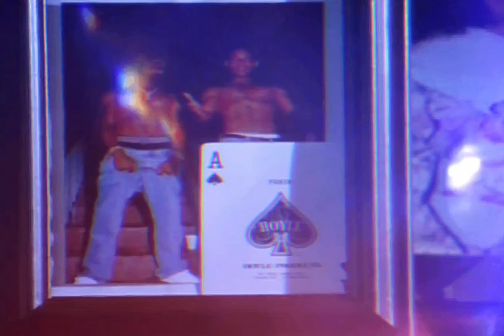2Pac - Where U Been (V2)[High Definition 8D Audio Surround Sound Remastered] 4K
Where U Been
Recorded on November 6, 1995
Originally recorded for All Eyez On Me/Euthanasia
Produced by Johnny “J” Jackson

2Pac – Where U Been (Unreleased) w./ Big Syke, Hussien Fatal, Napoleon, E.D.I. Mean, Danny Boy

Studio: Can-Am Studios, Tarzana, California
Originally recorded for All Eyez On Me/The Supreme Euthanasia/When I Get Free
Producer: Johnny “J” Jackson
Samples: Michael Jackson – I Want To Be Where You Are

Credits
Featuring: Danny Boy Steward & Outlawz
Produced By: Johnny J
Written By: E.D.I. Mean, Napoleon (Outlawz), Hussein Fatal, Big Syke & 2Pac
Where U Been Samples: I Wanna Be Where You Are by Michael Jackson